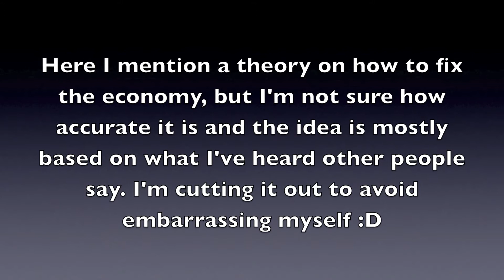Attempting the Theme... Attempting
Oh gosh, this vlog was terrible. I am not the right person to ask about this kind of stuff, haha